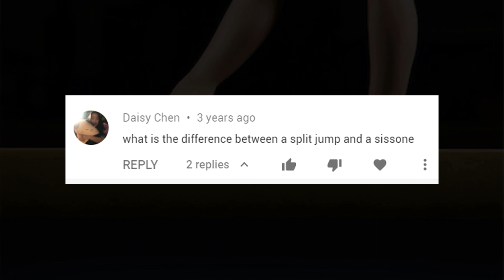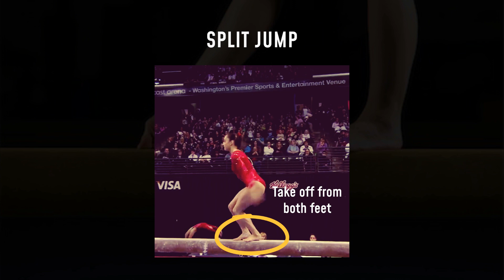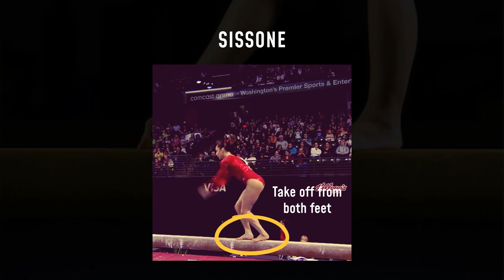What's the difference between a Split Jump and a Sissone? | Masterclass #7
D-Score
Fails
Falls
Sticks
Spotters
Sporteverywhere
Gymnastics
Simone Biles
2020
Tokyo 2021